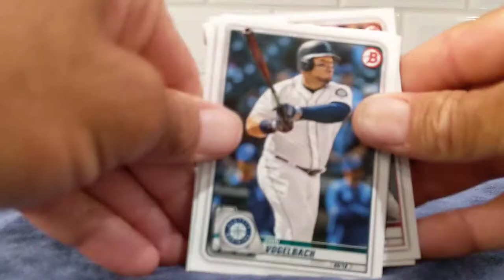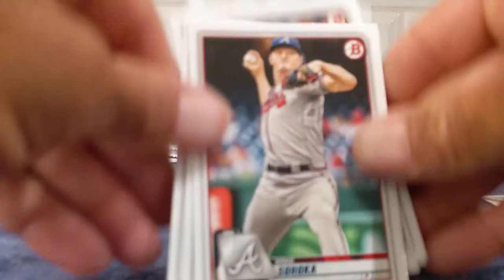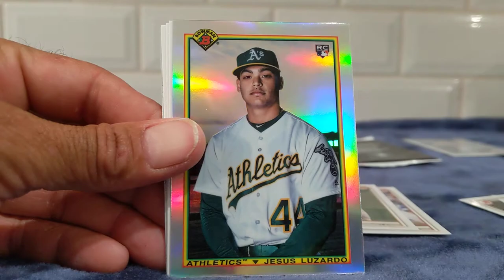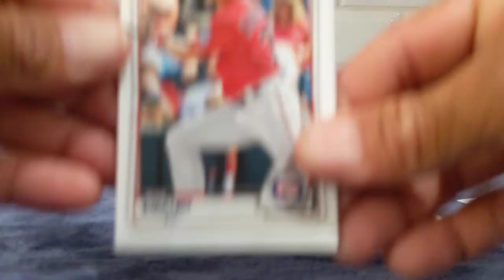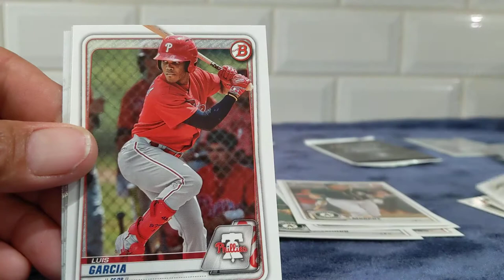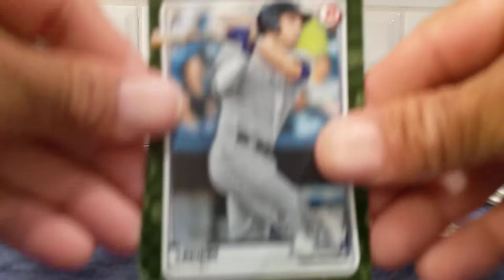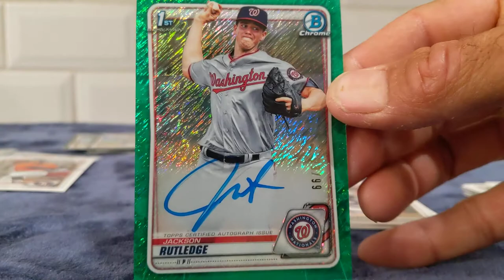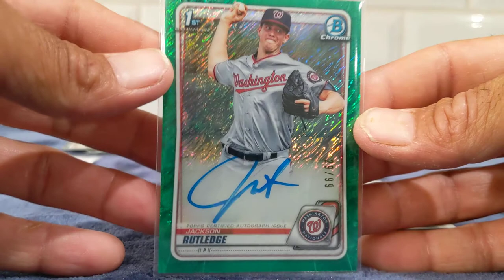2020 Bowman Cellos x3 🔥